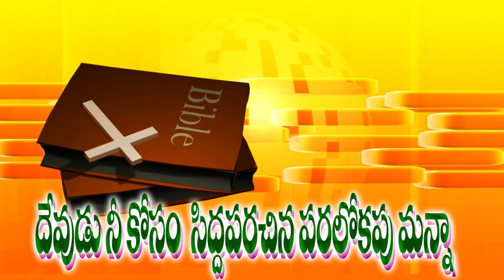28 పరలోకపు మన్నా(నా బలము)